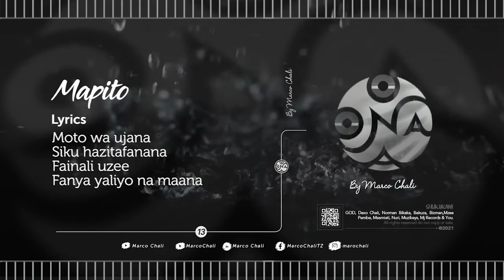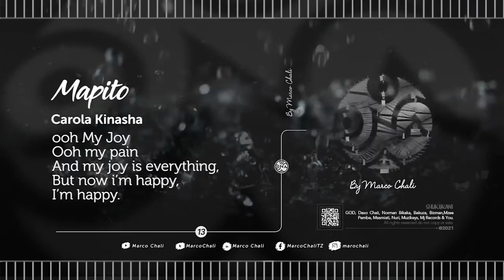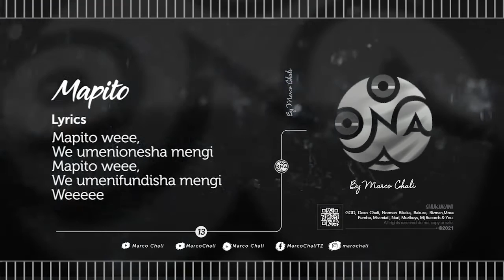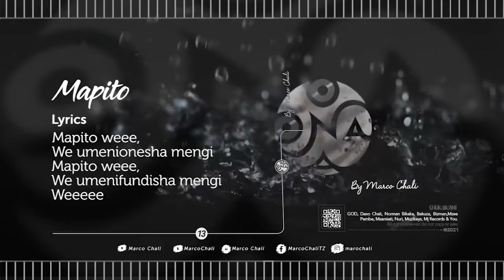Marco Chali Feat Carola Kinasha - Mapito (ONA ALBUM) [Lyrics Video]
MarcoChali Feat Carola Kinasha - Mapito - Lyrics

ONA ALBUM By Marco Chali.